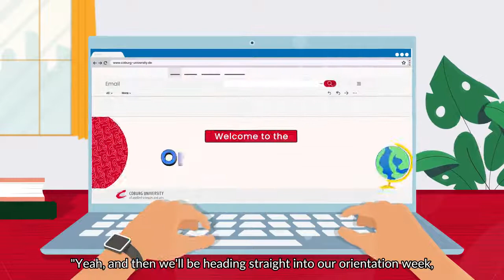Service for international students at Coburg University